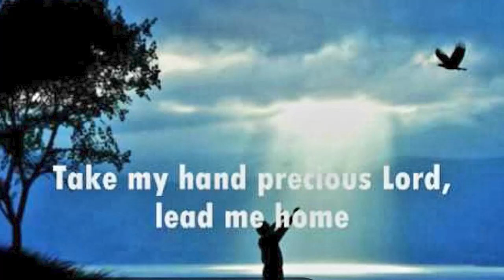cover version by Austin Agius.